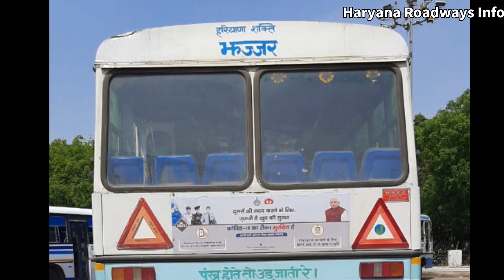हरियाणा रोडवेज की तरफ से महिलाओं को मुफ्त यात्रा की सौगात || Haryana Roadways bus/Rakshabandhan